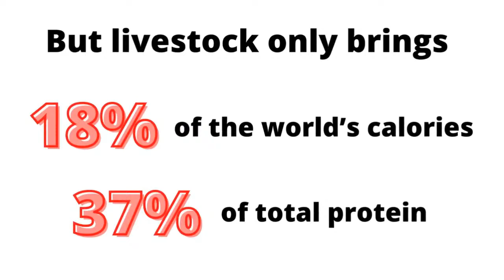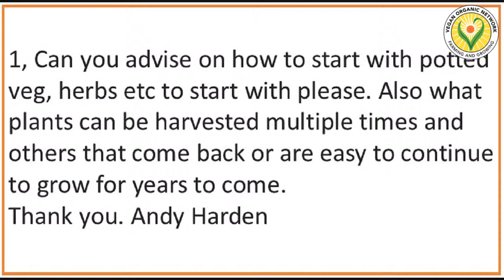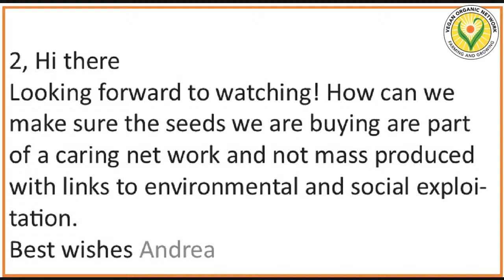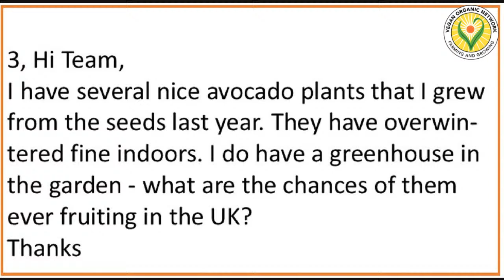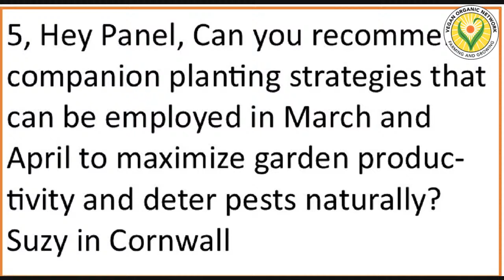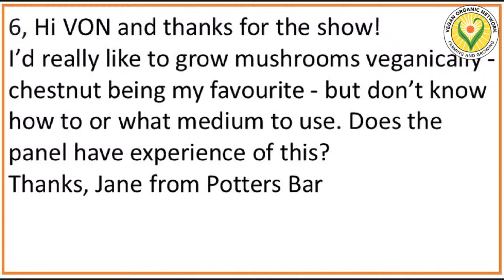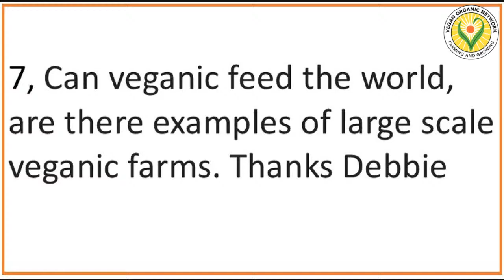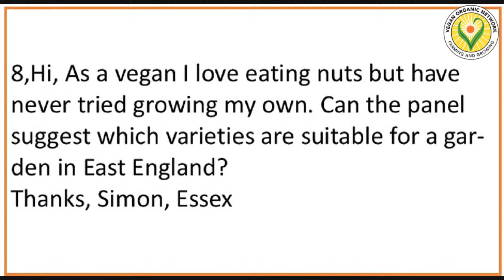Veganic Gardeners Question Time 28th March 2024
Ever wanted to know how to grow organically using only plant-based fertilisers? Our monthly show is here to help!

Meg Kelly from the Learn Veganic will host an entertaining evening with some twenty-four carrot advice from permaculture teacher Aranya and veg grower Piers Warren.

7pm-7.45pm UK Time

Watch Free On YouTube

The panel:

Show host:

Meghan Kelly: Learned veganic permaculture to become more self-sufficient while sticking to her vegan values. She has practiced veganics for over 10 years in community gardens, concrete jungles and up in the hills. She runs the Learn Veganic online course and co-founded the Veganic Agriculture Network .

Piers Warren: Conservationist, author and keen grower of organic fruit and vegetables. He is the founder of Wildeye – The International School of Wildlife Film-making. Writer of several books and co-author of The Vegan Cook and Gardener.

Aranya: is one of Britain’s leading permaculture teachers, having taught nearly 100 two-week permaculture design courses (PDCs) since 2005. He’s author of the popular ‘Permaculture Design – a Step-by-Step Guide’, translated into 5  languages, and launched an online course last summer based on the design process described in the book. He’s currently finishing a second book, about the application of systems thinking and patterns in permaculture design, due to be published in 2022. He’s been gardening for 35 years, loves growing food and is especially interesting in low-input systems like forest gardening and no-dig.

Veganic Gardeners’ Question Time hopes to inspire and bring new ideas to foragers, growers and gardeners alike.

Now more than ever it is vital that we engage with how our food is grown.

Tune into our show and become part of the growing revolution which can not only transform your garden plot but also change the way the world grows its food.

A Vegan Organic Network production.